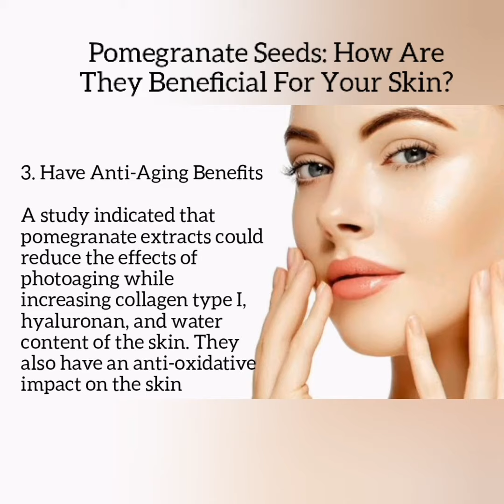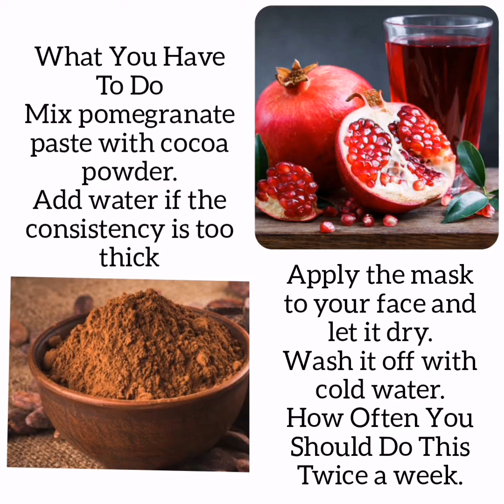Must-Try Easy Homemade Pomegranate Face Packs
Pomegranate is popularly known as the ‘fruit of paradise.’ The seeds of this fruit not only enhance the taste of any dish but also have various health benefits. But there is more to them. These ruby red seeds can be your key to glowing and healthy skin. How? Read on to know more.

Before we move on to how you can incorporate pomegranate in your beauty regimen, let’s check out some of its beauty benefits.